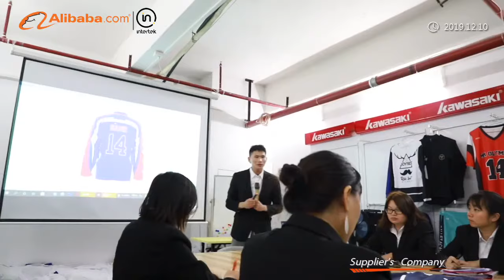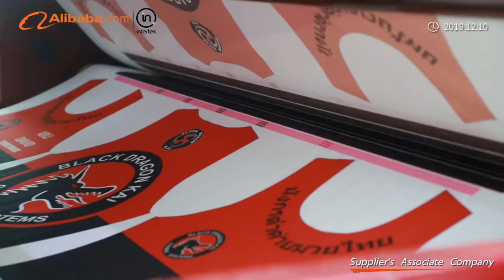Kawasaki Sports Company video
Kawasaki Sportswear,